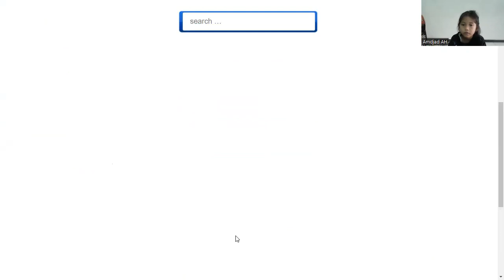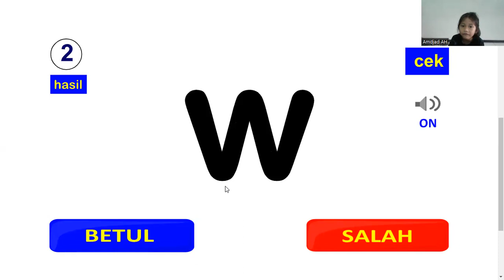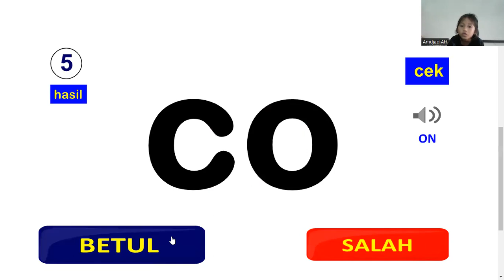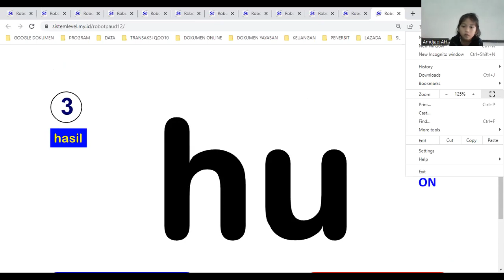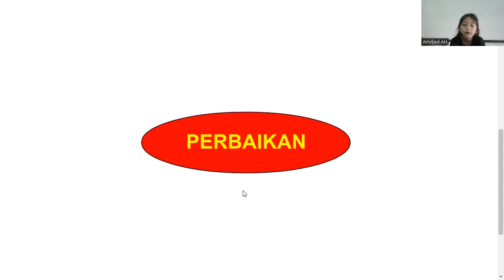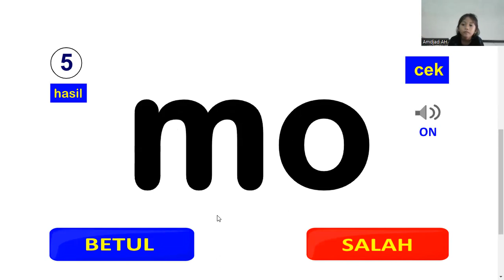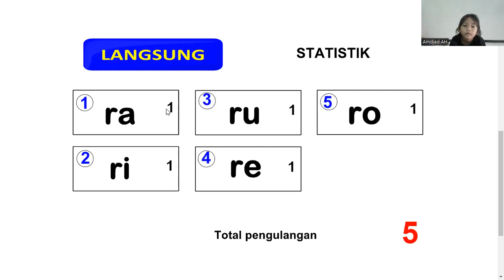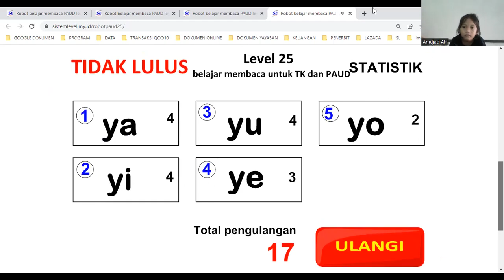pertemuan ke 1 nazuwa belajar Membaca TK SD dengan Robot Sistem Level